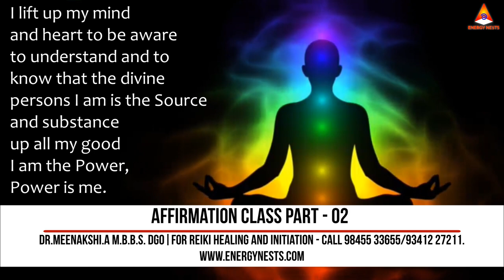Affirmation Class Part - 02 (English) | Energynests